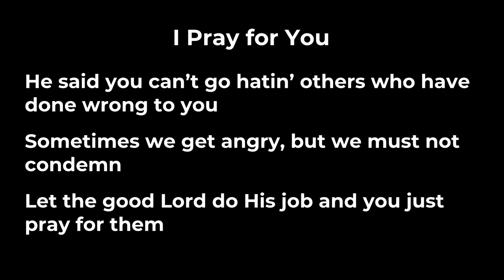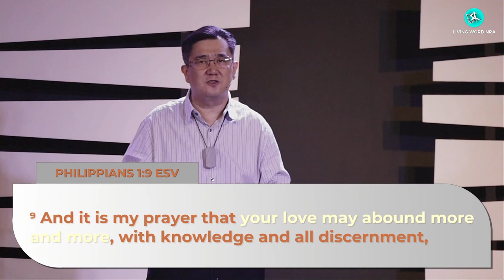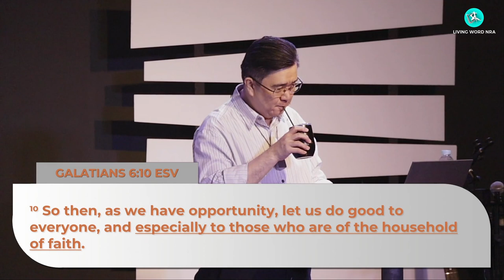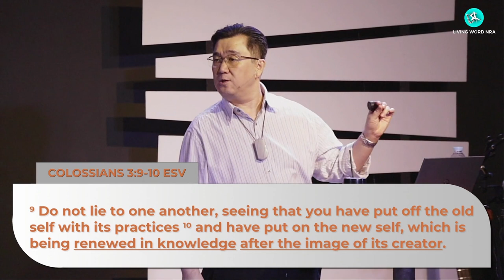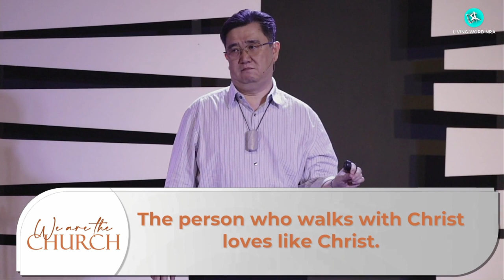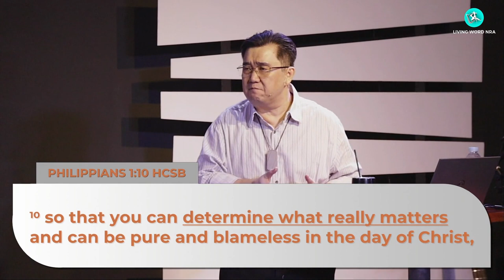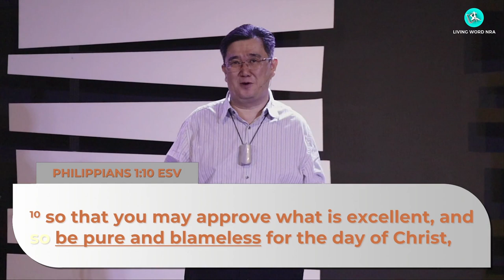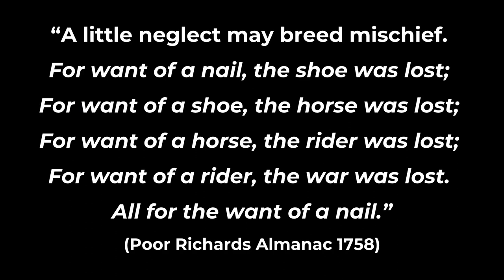Marked By Love | Ptr. Nic Sy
Sermon Title: MARKED BY LOVE
Sermon Text: PHILIPPIANS 1:9-11
Sermon Series: WE ARE THE CHURCH
By: PTR NESTOR SY

Four marks/characteristics of (agape) love:

9:45 - LOVE SHOULD BE ABOUNDING

19:30 - LOVE SHOULD BE BOUNDED

32:19 - LOVE RESULTS IN RIGHT CHOICES

40:18 - LOVE RESULTS IN RIGHT CONDUCT

Abounding love leads to godly choices and good deeds.

We have to start with love.
Love for God. Love for the brethren.
If there is no love, there will be no sense of what matters. If there is no sense of what matters (right choices), there will be no reason for a life of integrity (right conduct). If there is no life of integrity, there will be no glorifying God.
It all begins with love!

“MARKED BY LOVE” Sermon by Ptr Nic Sy is also available on our:

To view our previous live services, go

May God's love reach more people as we share His word online. God bless and keep safe everyone! 😃